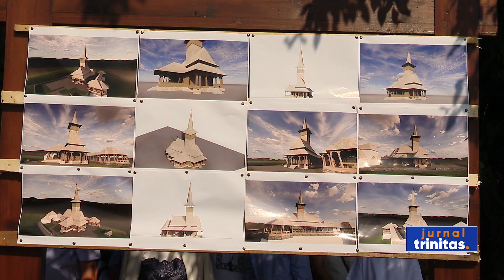Preasfințitul Iustin a târnosit paraclisul Schitului „Schimbarea la Față a Domnului” din Baia Mare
Paraclisul singurului așezământ monahal ortodox din Baia Mare a fost, astăzi, sfințit. Slujba de târnosire a lăcașului de cult aflat la demisolul viitoarei biserici a fost săvârșită de Preasfințitul Părinte Iustin, Episcopul Maramureșului și Sătmarului.